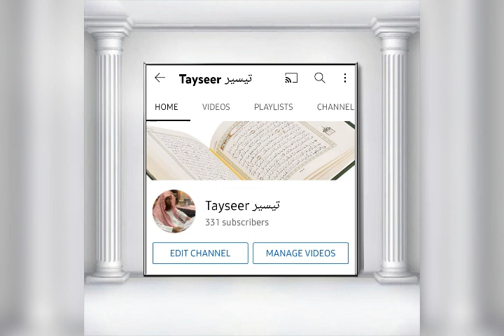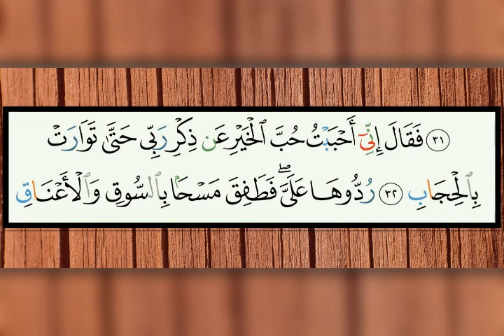38 സുറത്തുസ്വദ് - Aya 30 to 35 - തജ്‌വീദ് നിയമത്തോടുള്ള പഠനം - ഉസ്താദ് ഹാഫിള് മുഹമ്മദ് അസ്‌ലം KWT